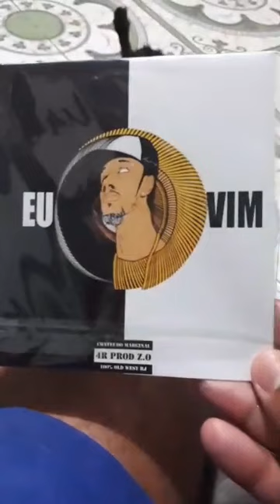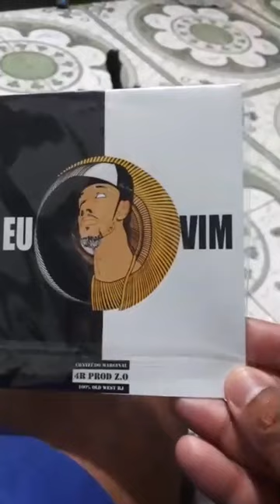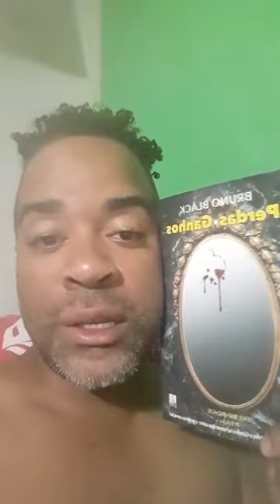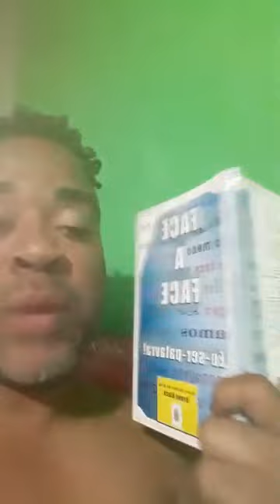Bate papo com meus fãs 2018 último do ano